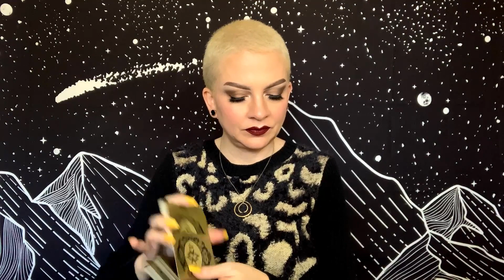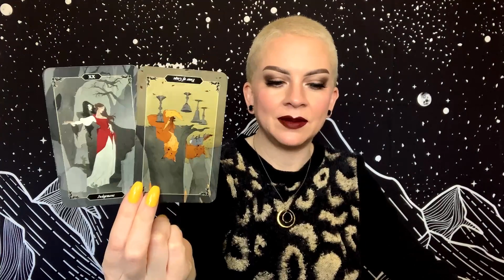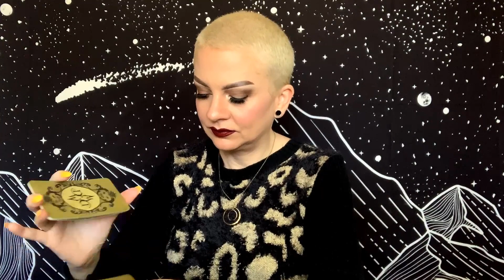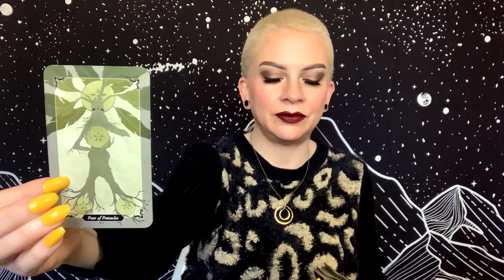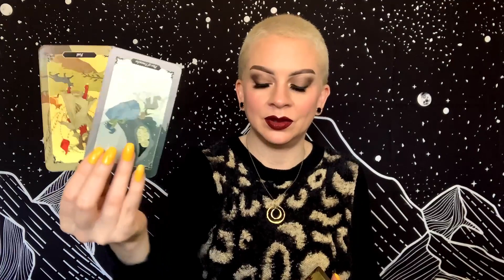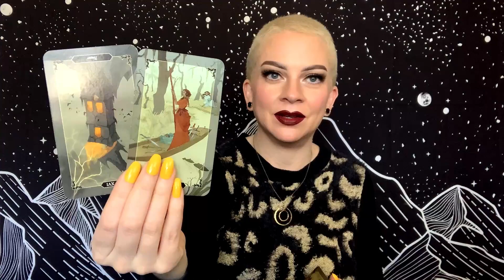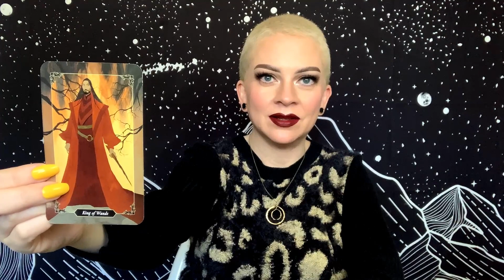TAURUS FEBRUARY 10 2021 TAROT “Let it Go”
Daily general tarot reading for Taurus Sun, Moon, and Rising for Wednesday February 10, 2021.

Tarot Decks:
Dark Wood Tarot